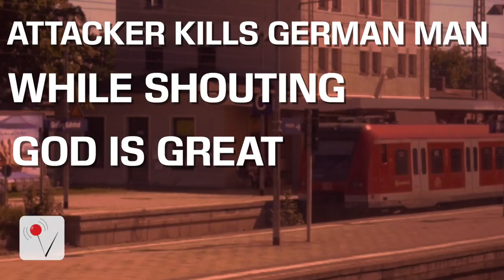Attacker Kills German Man While Shouting God is Great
A stabbing at a German train station left one man dead and several wounded. Veuer’s Carly Figueroa has more.